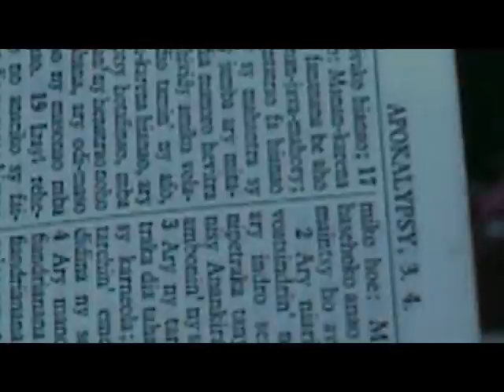10 Tsy mba nisy Fahamarinako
SIHANAKA" Tsy mba nisy Fahamarinako.." eo anatrehan'Andriamanitra dia mamita-tena izay milaza ny tena fa tsy mana-pahadisoana. kanefa @ fiainana dia ny ratsy no mahavariana ny olombelona fa tsy ny Tsara...!